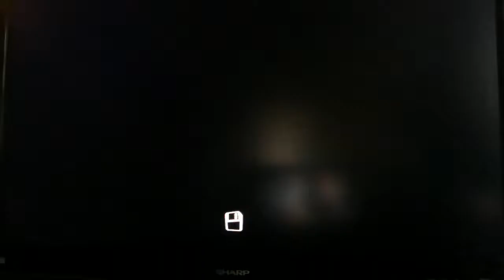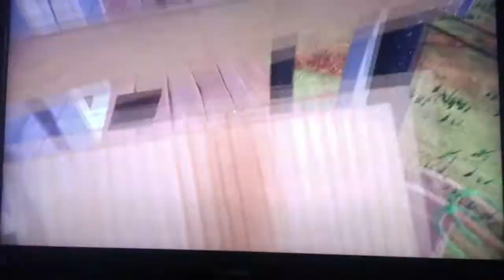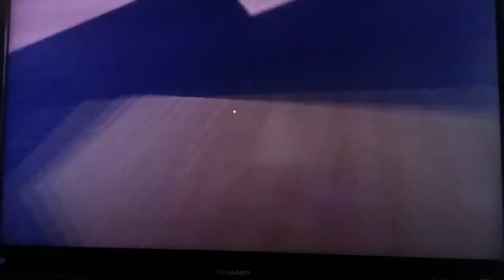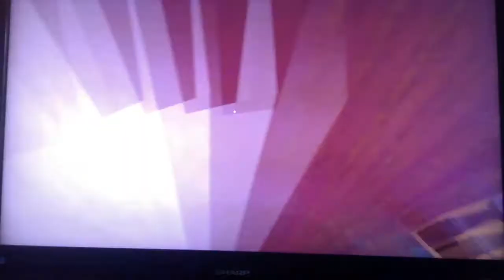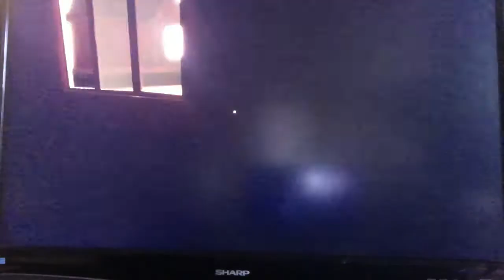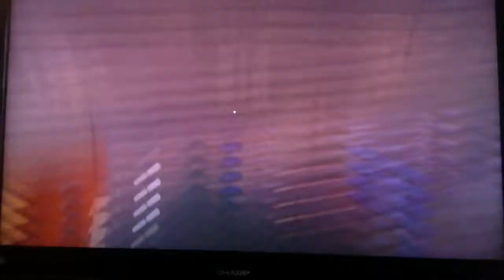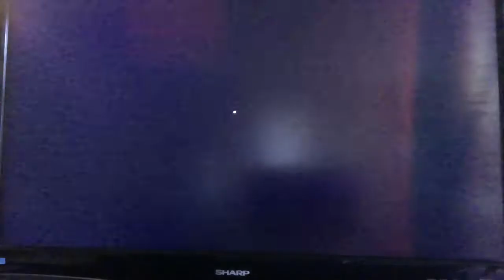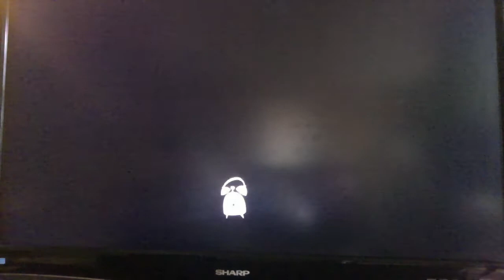hello neighbour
the neighbour get's stuck in the car. hahahahahaha. play the gaaaaaaaaaaaaame. 1 sub=you pick. 1 :) 1:) to you